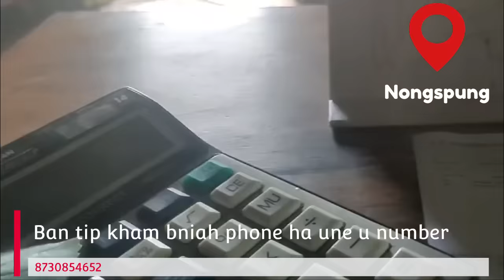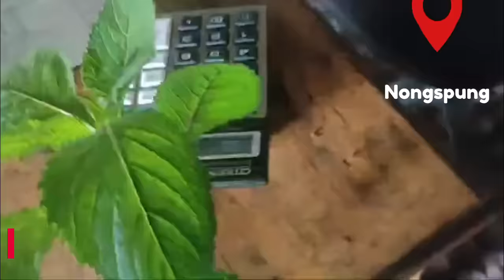Kiba duna snam nangta kiengkhlieh suh bam bad dih da kane sngap bha sa shet hi